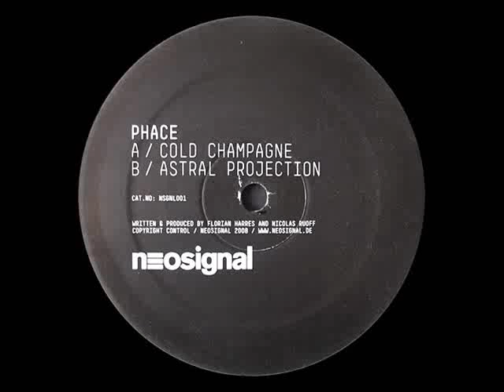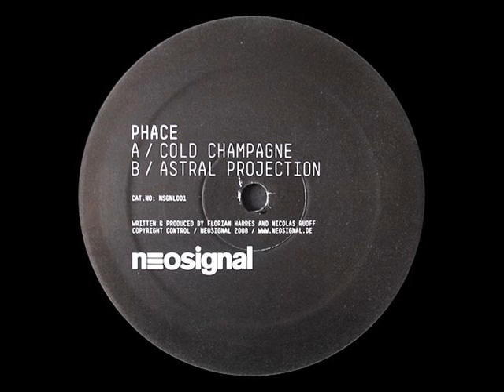Phace - Cold Champagne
From the LP: Phace - Cold Champagne / Astral Projection - Label: Neosignal - Released: 2008

Problems with the video? Please tell me and it will be removed immediately!